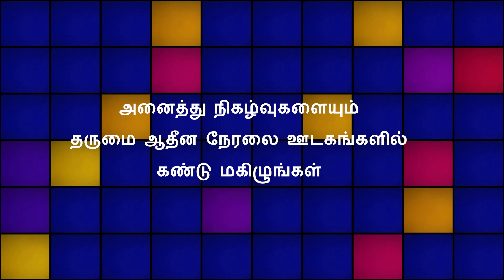காணும் பொங்கல் திருநாளில் தருமையாதீனம் ஆசியுரை 17.01.2023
🔴Live Dharumapuram Adheenam
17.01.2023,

திருக்கயிலாய பரம்பரை தருமபுரம் ஆதீனம் 27வது குருமகாசந்நிதானம்  ஸ்ரீலஸ்ரீ கயிலை மாசிலாமணி தேசிக ஞானசம்பந்த பரமாசாரிய சுவாமிகள் அனைவருக்கும் காணும் பொங்கல்  வாழ்த்துகளை அருளிச்செய்து ஆசியுரை வழங்குகின்றார்கள். அனைவரும் ஆசியுரையினைக் கேட்டு பெருவாழ்வு பெற்றுய்யவும்.